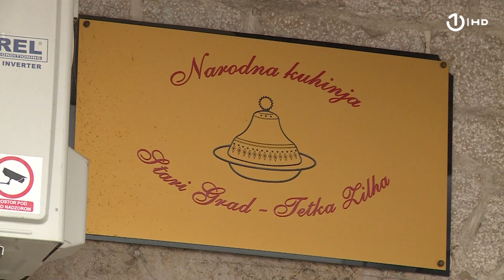Međunarodni dan borbe protiv siromaštva i socijalne inkluzije